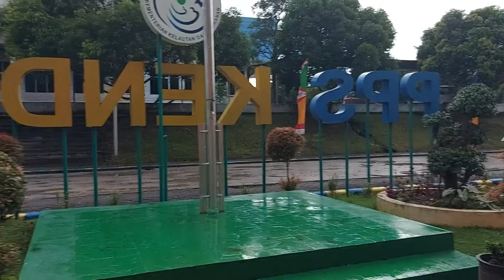Ayo Joget Biar Sehat & Happy Selalu di PPS Kendari